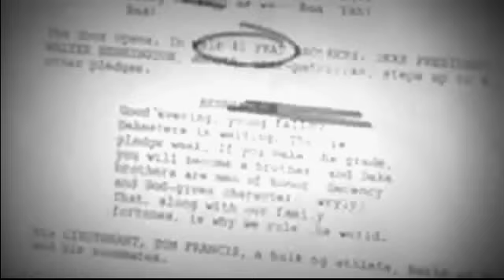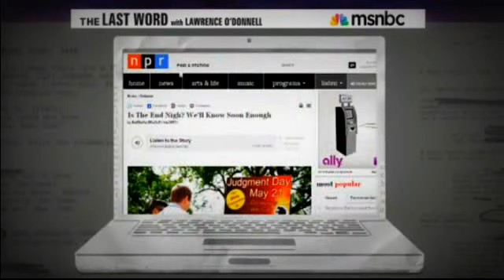MSNBC News - May 21 2011is First Day of Judgment !